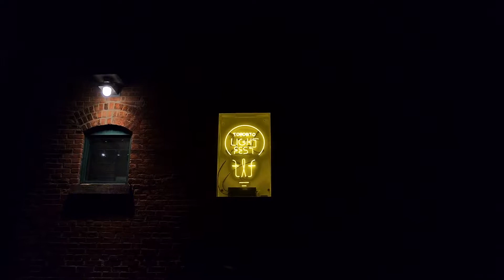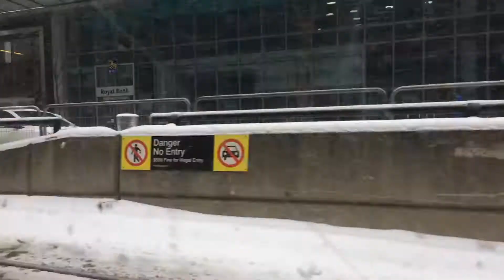Winter in Toronto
Clare and Shu En continue to explore and enjoy Toronto and provide tips on how to survive a Canadian winter!